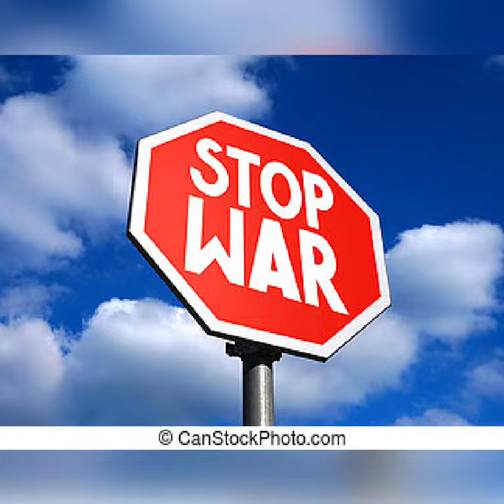New World Order Beneath The Surface Volcano Pacific Ocean Ring of Fire Domino Effect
Beneath The Surface Volcano Pacific Ocean Ring of Fire Domino Effect Voyage To Atlantis Emergency Evacuation Plan Products And Services New World Order...

1) No War Zone
2) Beneath The Surface Volcano Pacific Ocean Ring of Fire Domino Effect Voyage To Atlantis Emergency Evacuation Plan Products And Services
3) Free Water The Water Is Rising Against Us In The United States of America To Other Countries
4) Fill The Ocean With Sand I Can Picture Driving From The United States of America To Other Countries
5) Silicone Ocean Net 🥅
6) Bomb Shelters Around Refinery Companies Pyramids
7) Tall Brick Ocean Wall Across The Sands Beaches Oceans Prevented Tsunami Breeching On Lands
8) Noah's Ark Rescue Boats And  Life Guard Wooden Foot Padel Boats Also Rescue Ppl From The Sharks
9) More Sewers
10) Life Jackets Vest Scuba Gear Scuba Chute